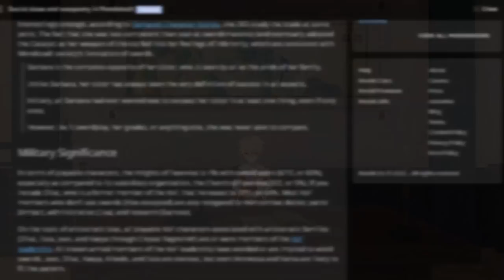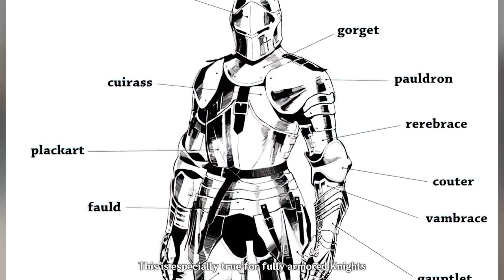Why Rosaria Is The Only Polearm User In Mondstadt So Far (Genshin Impact Analysis)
In this video, we'll be looking into why polearm users are so few in Mondstadt and a possible reason why Rosaria will be the only one for a very long time.

[Chapters]
0:00 -​ Intro
2:10​ - History of Weapon Prestige
10:32 - Military Significance of Mondstadt's Swords
16:55​ - The Polearms Downfall
20:34 - Outro

Credits to u/porkbuttmeat ❤.